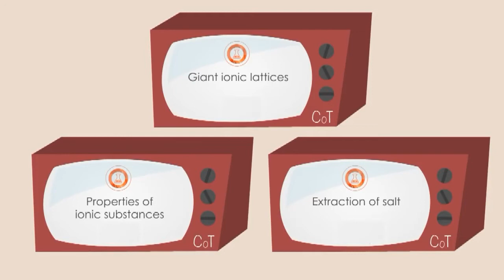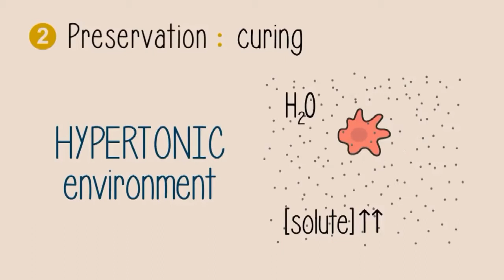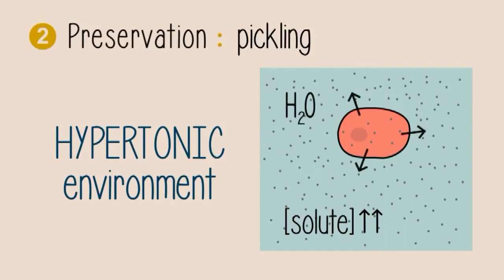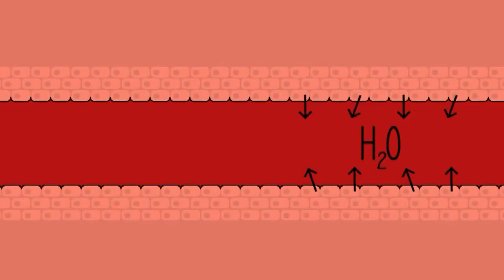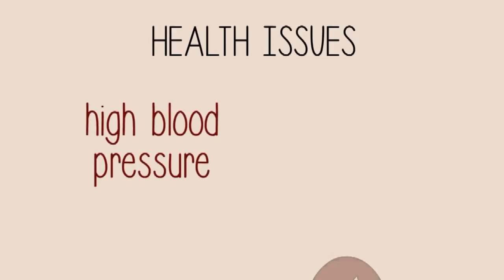Salt and Diet नमक और आहार Hindi